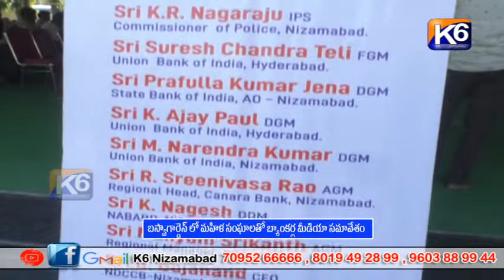బస్వాగార్డెన్ లో మహిళ సంఘాలతో బ్యాంకర్ల మీడియా సమావేశం|| K6 NEWS 18-11-2022